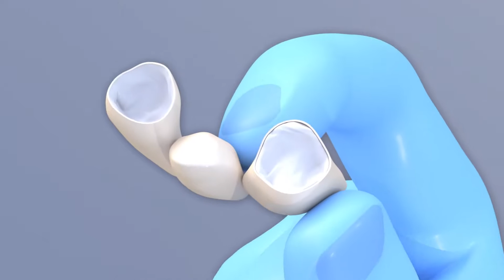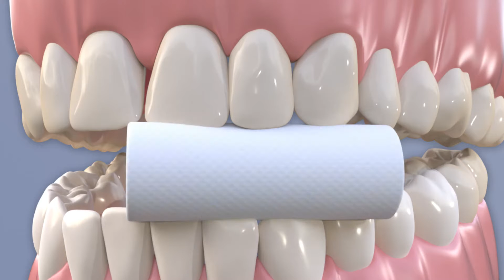Eugenol mentes ragasztás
Javallatok:
-Inlay, onlay, korona, részleges korona, híd, csapok ideiglenes beragasztása
-Kis felszínű kavitások esetén ideiglenes cementként is használható-

Előnyei:
-Fél-elasztikus tulajdonságok az ideiglenes biztonságos ragasztására
-Kalcium-hidroxid – Elősegíti a tercier dentin képződését – bakteriostatikus
-Eugenol-mentes, ezért kicsi az allergia lehetősége
-Ideális kompozit cementtel való ragasztás előtt, mivel a műgyanta alapú tömő- és ragasztóanyagok polimerizációját nem gátolja.

A Provicol® QM Plus előnyei:
-Megnövelt erő, jobb retenció és biztos tapadás
.Magas szintű radiopacitás.